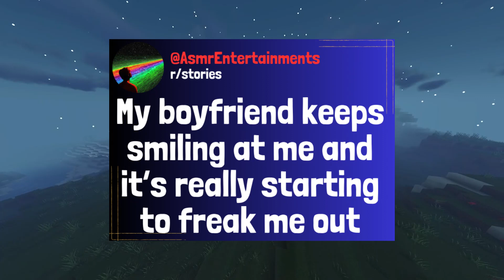What would you have done? 😱💀 Creepy boyfriend story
My boyfriend keeps smiling at me and it’s really starting to freak me out.

Daily Reddit Stories.
Always post full stores.